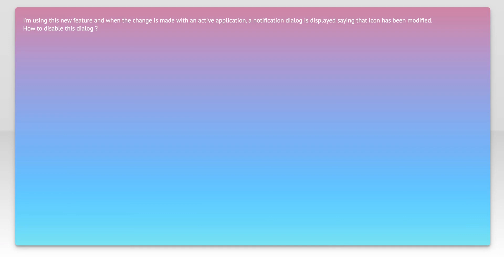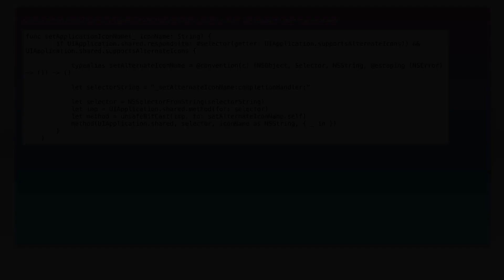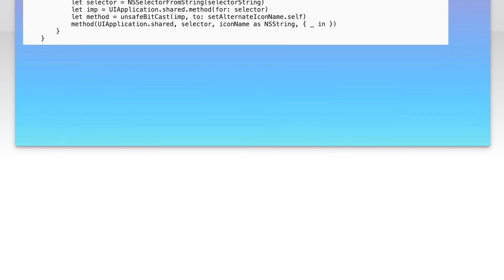Alternate Icon in iOS 10.3: avoid notification dialog for icon change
ios: Alternate Icon in iOS 10.3: avoid notification dialog for icon change

Related to: ios, ios10.3